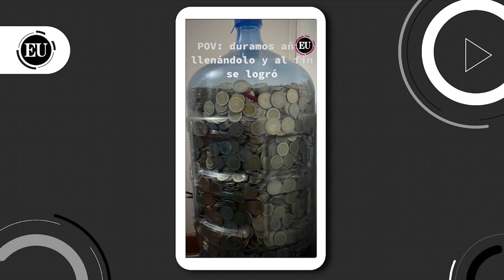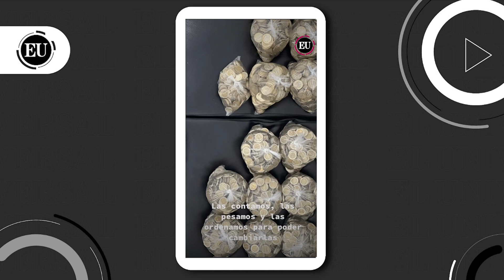El experimento de 4 años que sorprendió a todos en TikTok: ¿Cuánto pudo ahorrar esta joven?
Una influencer ahorró monedas de 500 y 1000 pesos durante casi 4 años y rompió un botellón para revelar cuánto dinero había ahorrado. La hazaña se viralizó en TikTok.